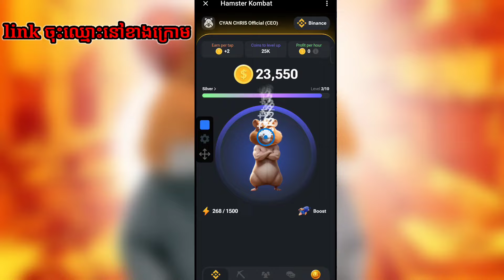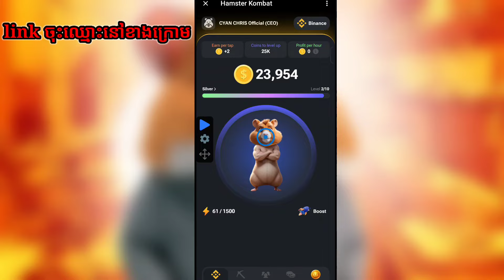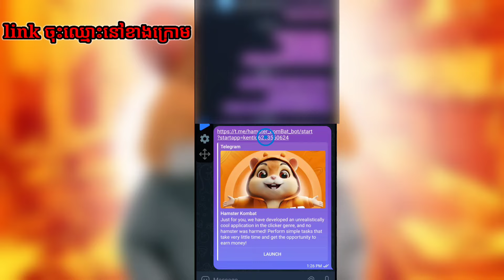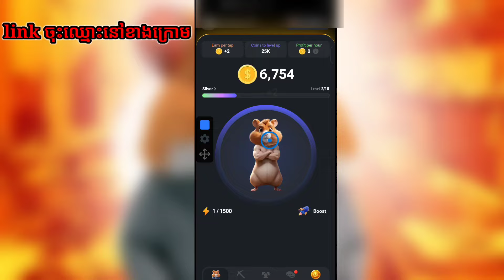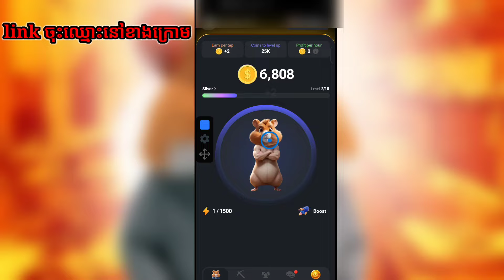របៀបរកលុយតាម Hamster Kombat 2024 | How to register in Hamster Kombat 2024 on Mobile phone